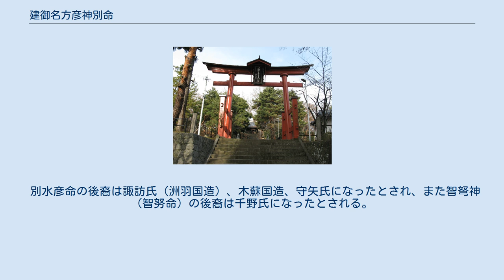建御名方彦神別命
建御名方彦神別命（たけみなかたひこかみわけのみこと）は、民間伝承（諏訪信仰）の神。
 鳥居 額「健御名方富命彦神別神社」は有栖川宮幟仁親王の筆。
 『延喜式』神名帳に記載される信濃国水内郡の式内社（名神大社）・健御名方富命彦神別神社の祭神とされ、建御名方神の長子と伝わる。
 文献では、持統天皇5年（691年）に天皇の命で信濃国に「水内神」を祀らせたとする記述があり、これが文献上初見とされる。
『延喜式』神名帳に「水内神」の記載はないが、上記の通り健御名方富命彦神別神社が水内郡唯一の大社であることから、この「水内神」は健御名方富命彦神別神社を指すと考えられている。
 一般に建御名方神と八坂刀売神の御子神とされるが、『諸系譜』第十三冊では武水別命の別名とされ、健志名乃命と妻科姫命（妻科神社祭神）の子とされる。
 明確に建御名方彦神別命を祀る神社は健御名方冨命彦神別神社 (長野市信州新町)だけであるが、健御名方富命彦神別神社 (飯山市)では御子神6柱を祀っている。
 建御名方神が八坂刀売神を娶って生んだ子で、御子神に庭津女神、馬背神、八須良雄命、知努命、沙南豆良姫命（一説に佐那都良雄命）、武彦根命がいる。
 また伊豆早雄命の子・健志名乃命が妻科姫命を娶って生んだ御子神で、多津若姫命と多留比売命を娶り、子に別水彦命がいるとされる。
 別水彦命の後裔は諏訪氏（洲羽国造）、木蘇国造、守矢氏になったとされ、また智弩神（智努命）の後裔は千野氏になったとされる。